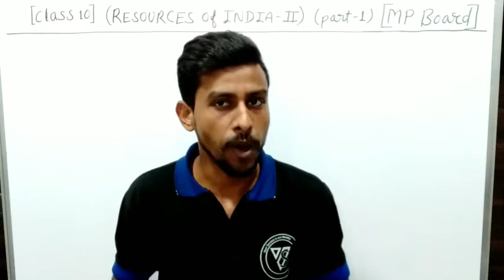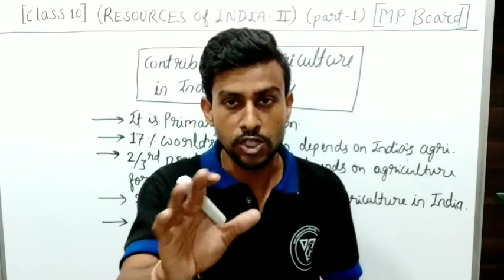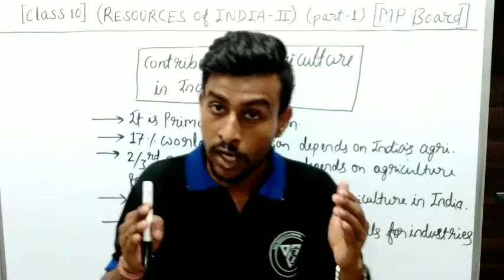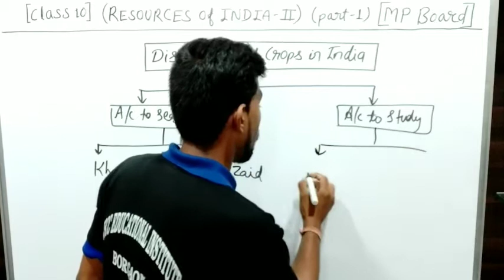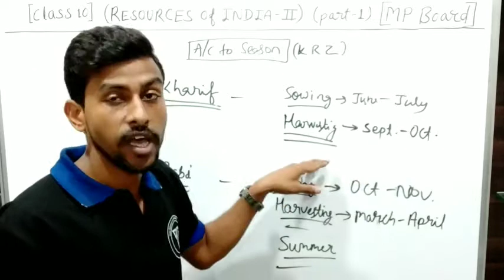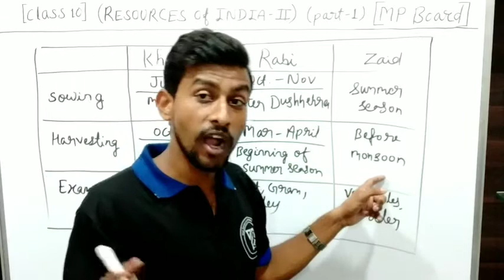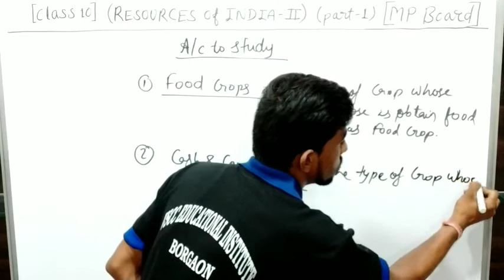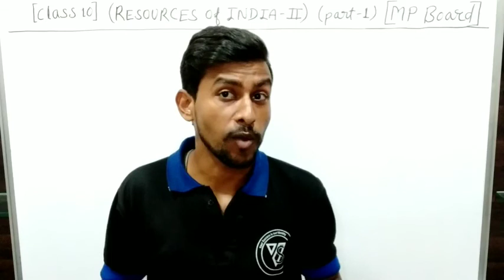Resources of India - II (part 1) Distribution of Crops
Resources of India-II (Part 2)